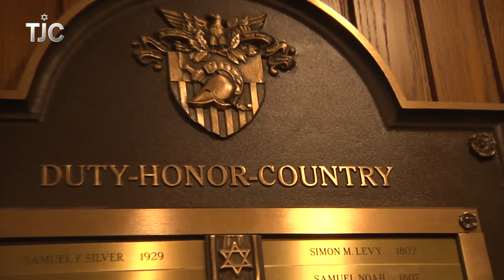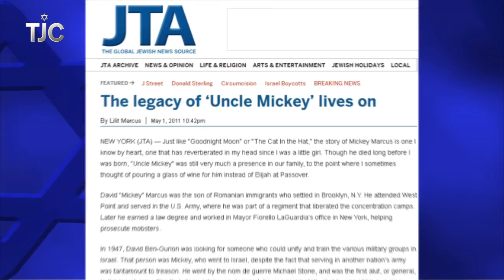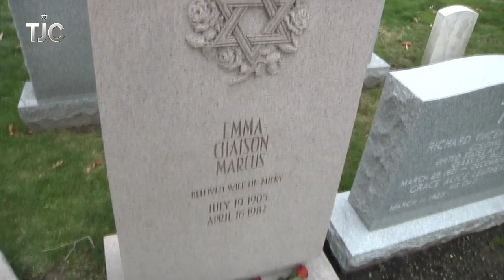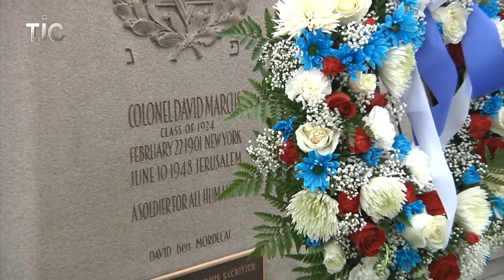2014 Mickey Marcus West Point Memorial Service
Christian Niedan filed a report for The Jewish Channel on a memorial service held for Col. David "Mickey" Marcus at the U.S. Military Academy at West Point on April 27th 2014.